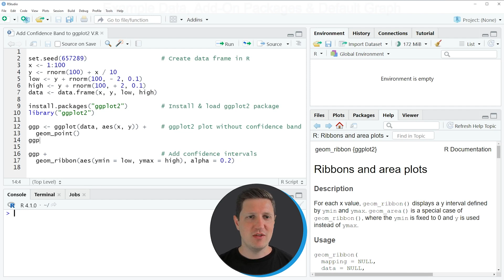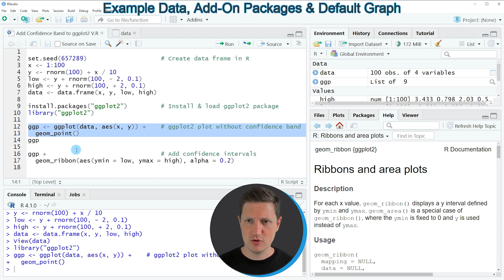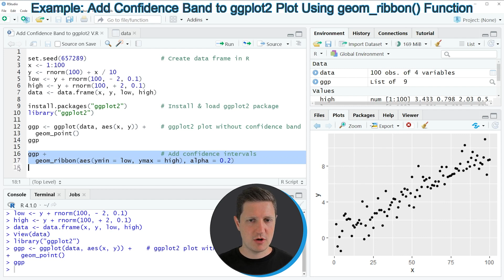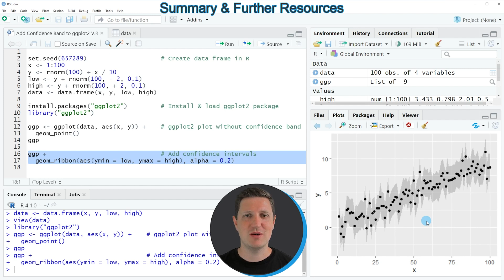Add Confidence Band to ggplot2 Plot in R (Example) | Draw Interval in Graph | geom_ribbon() Function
How to trace a band of confidence intervals to a ggplot2 graphic in the R programming language. More details
R code of this video:

set.seed(657289)                    # Create data frame in R
x ‹- 1:100
y ‹- rnorm(100) + x / 10
low ‹- y + rnorm(100, - 2, 0.1)
high ‹- y + rnorm(100, + 2, 0.1)
data ‹- data.frame(x, y, low, high)

library("ggplot2")

ggp ‹- ggplot(data, aes(x, y)) +    # ggplot2 plot without confidence band
  geom_point()
ggp

ggp +                               # Add confidence intervals
  geom_ribbon(aes(ymin = low, ymax = high), alpha = 0.2)